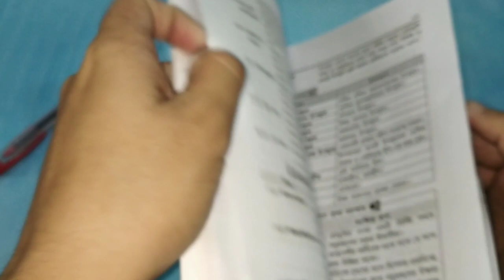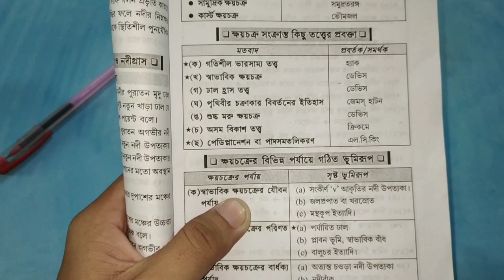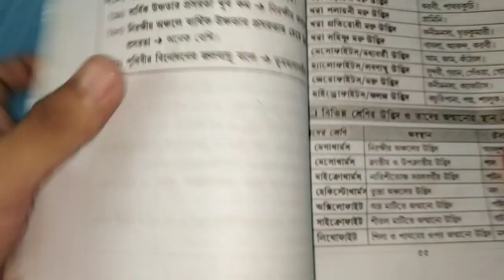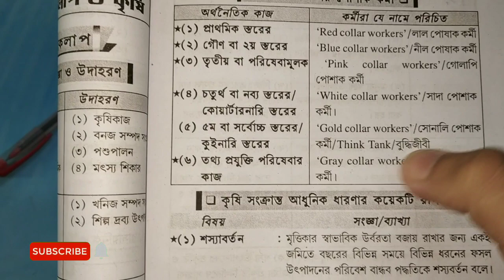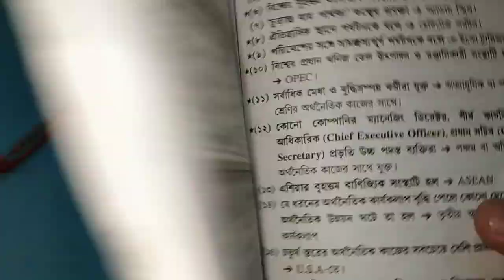উচ্চ মাধ্যমিক ভূগোলের কিছু গুরুত্বপূর্ণ শর্ট প্রশ্ন || some important short question of geography